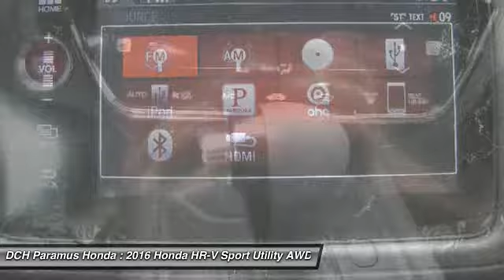2016 Honda HR-V PH60876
2016 HONDA HR-V Paramus, NJ
Stock# PH60876

BACK-UP CAMERA, ALL WHEEL DRIVE, BLUETOOTH, MOONROOF, MP3 Player, KEYLESS ENTRY, 32 MPG Highway, ALLOY WHEELS! The all-new Honda HR-V is a crossover with style and versatility. Sitting on 17 inch alloy wheels seating for 5 is available or up to 58.8 cu-ft of cargo space is available. Powered by a 141 horsepower 1.8L engine with a 6-speed manual transmission or a CVT which comes with front-wheel drive or all-wheel drive. 3 configurations allow you to store cargo including folding down the magic seat, folding down the passenger side seat, or folding up the rear seat for vertical space. Available HondaLink Next Generation allows you to touch, pinch and swipe through music, podcasts and more. All you need is a compatible smartphone. The available 7-inch touch screen makes it easy to access music, podcasts and more. Bluetooth HandsFreeLink allows you to connect calls without taking your hands off the wheel while the SMS text message function allows you receive text messages and have them read aloud. Available Honda Satellite-Linked Navigation System with Voice Recognition will keep you from getting lost. With Honda LaneWatch you can signal right to display live video from a camera on your passenger-side mirror. The Multi-Angle Rearview Camera allows you to get a better view of what's behind you with three different angles: normal, top-down and wide.